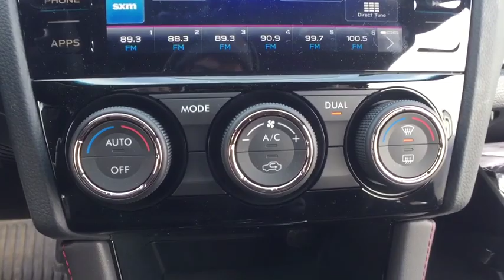2019 Subaru WRX Macomb, Rochester, Royal Oak, Sterling Heights, Troy, MI W190826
Crystal Black Silica N 2019 Subaru WRX available in Macomb, Michigan at Sellers Subaru. Servicing the Rochester, Royal Oak, Sterling Heights, Troy, MI area.

Sellers Subaru
23651 Hall Rd

2019 Subaru WRX Crystal Black SilicabrbrbrAt Sellers Subaru we are focused on you! No matter what you're looking for, we'll help you find the right car to get you there. Buy with confidence! Our Transparent Pricing and a 7 Day Love It or Leave It Guarantee to prove it! Reputation is Everything!